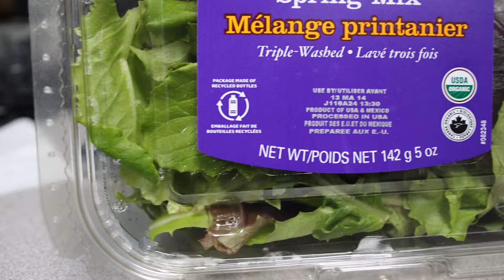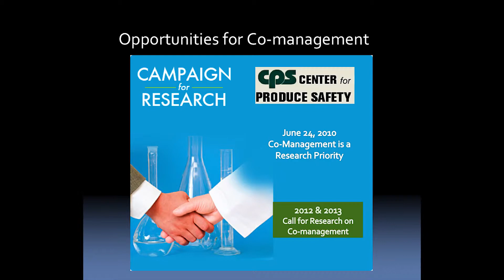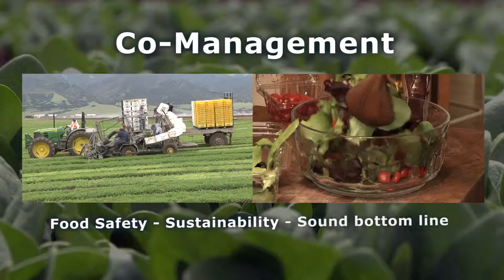Co-Management of Food Safety and Sustainability in Fresh Produce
Balancing food safety and sustainability goals is a vital goal of produce industry management.  On their farms, growers are active stewards of the land, protecting soil and water quality as well as supporting wildlife populations by preserving their habitat. At the same time, growers must ensure that their crops are free from contamination that can cause foodborne illnesses. This video demonstrates how opportunities for co-management of food safety and sustainability goals can be found throughout the food supply chain.